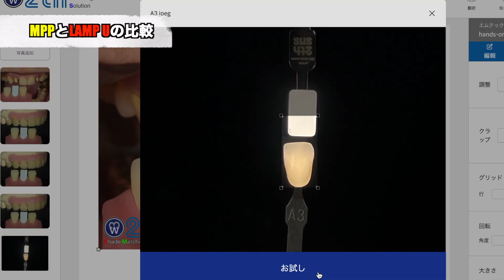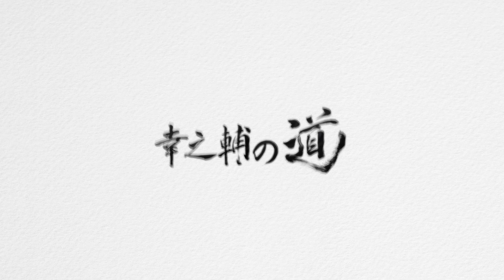【シェード】MPPとLAMP・Uの使用感比較！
歯科技工士の幸之輔です。今回は最近購入したMPPと、今までシェード写真撮影に欠かせなかったLAMP・Uの使用感比較についてお話しします！